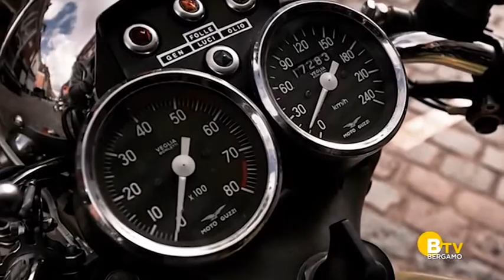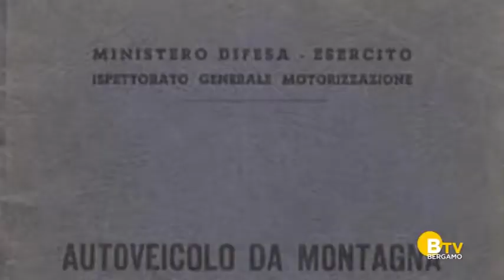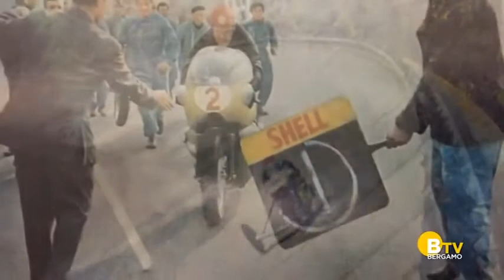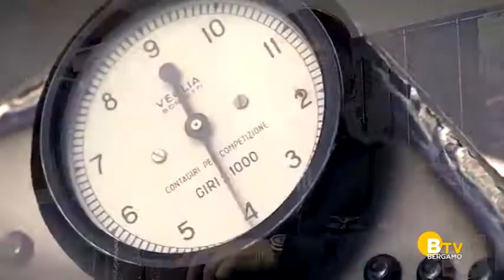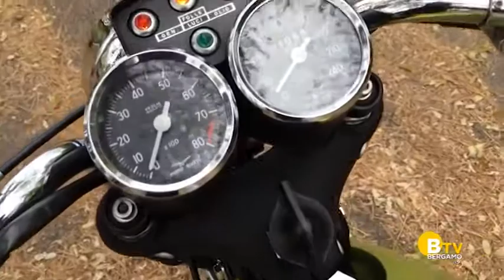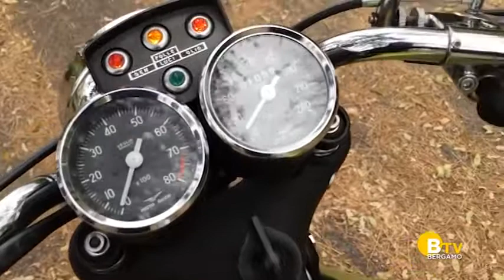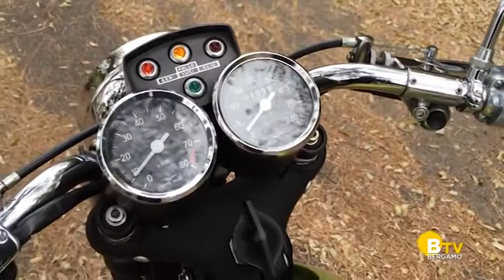Moto Guzzi V7 Sport La storia e le origini 480p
A Moto Guzzi V7 Sport története